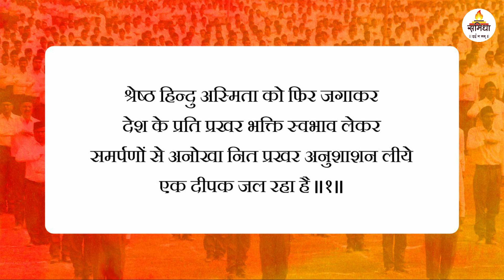संघ गीत । संघ बढ़ता जा रहा है। Sangh geet | Sangh badta ja raha hai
संघ बढ़ता जा रहा है।

श्रेष्ठ हिन्दु अस्मिता को फिर जगाकर
देश के प्रति प्रखर भक्ति स्वभाव लेकर
समर्पणों से अनोखा नित प्रखर अनुशाशन लीये
एक दीपक जल रहा है ॥१॥

कुतुहल में बदल कर सब की उपेक्षा
कठीणतम प्रतिरोध की दे नित परिक्षा
जनगणों के विविध् आशा
पूर्ति का दृढ़ केन्द्र बन कर
व्रत निरन्तर चल रहा है॥२॥

मात्र इसके स्पर्श् से स्रुजनात्म जागा
पंथ जाती प्रांत भाषा भेद भागा
अभावों की पूर्ति कर ले
विविध सेवा कार्य द्वारा
तप निरन्तर चल रहा है ॥३॥

भय निराशा का न अब् कारण रहा
विजय पथ पर हिन्दु अग्रसर हुआ
हिन्दु की चिर अमरता का
वर लिये फिर शत्रूओं का
काल बन कर आ रहा है ॥४॥

परम वैभव मातृभू का लक्ष्य ले
शीघ्र सारे क्षेत्र जग के व्याप्त हो
सुमति उन्नति शान्ति से
जीवन सभी का तृप्त कर दे
संघ व्रत चलता रहा है ॥५॥